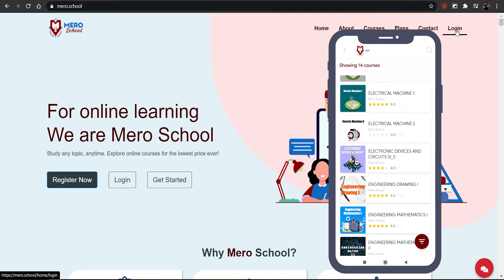1. Marking scheme